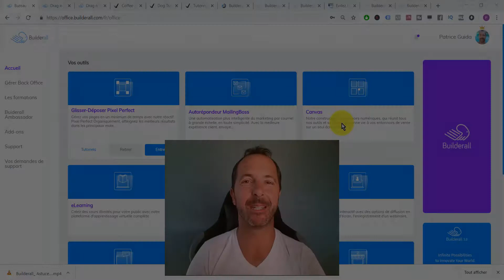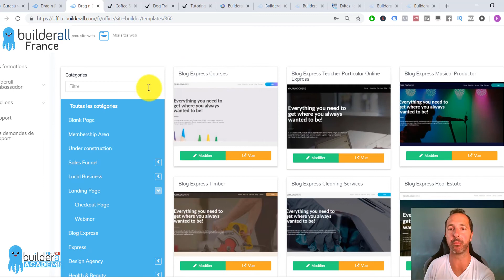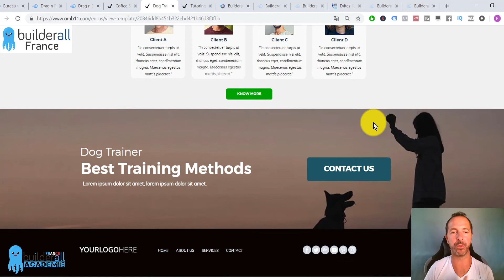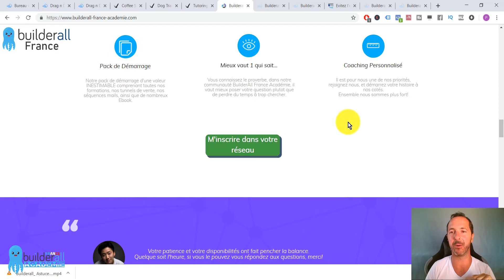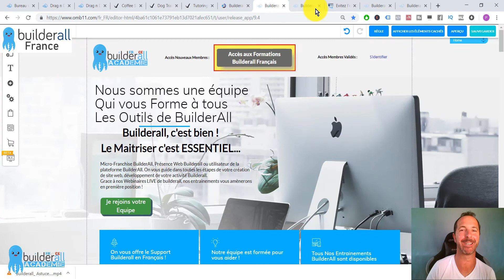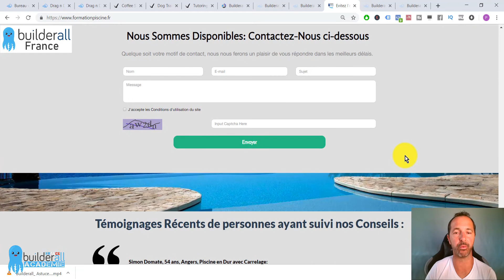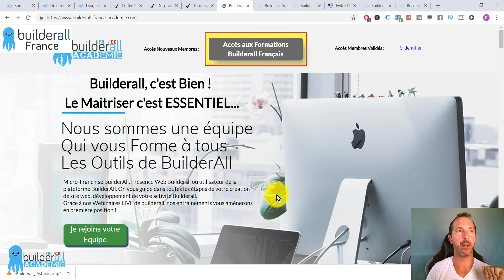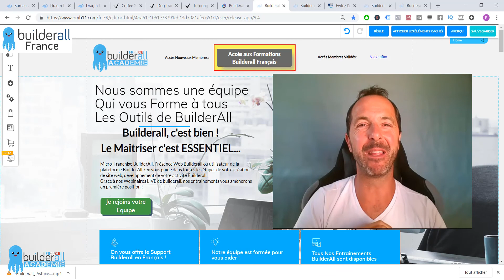Créer votre Site Web Professionnel Facilement avec le Pixel parfait Builderall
Créer votre site web facilement grâce au pixel parfait de Builderall.

Le pixel parfait vous permet de créer et d'éditer vos sites Web, tunnel de vente, page de capture, landing page (page d’atterrissage), etc ...

La seule limite de création de site internet est celle de votre esprit.
Le pixel parfait est l'outil le plus puissant de la planète, il suffit de le tester et vous verrez à quel point c'est simple et professionnel.

Vous pouvez créer un nombre illimité de site web grâce au pixel parfait ou éditeur de site web.

Vous pouvez héberger 15 sites, c'est inclus dans Builderall!

Et grace à Builderall en France et Builderall France Académie, vous aurez accès à toutes les formations sur l'outil en Francais entièrement gratuitement.